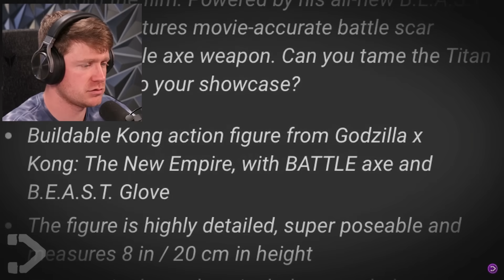TITANUS SHIMO from GODZILLA x KONG was REVEALED! (Reaction)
Reacting to the Titanus Shimo Godzilla x Kong Reveal Leak!!